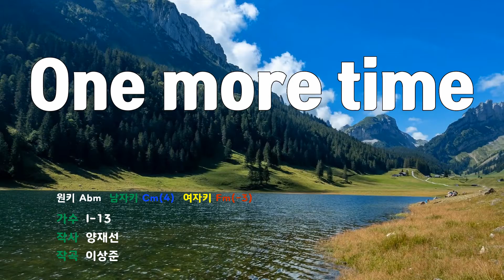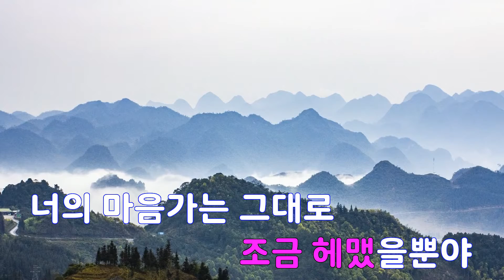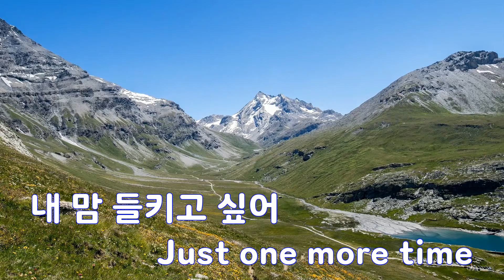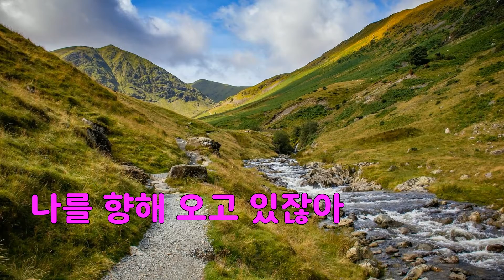[은성 반주기] One more time - I-13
One more time - I-13
작사 ː 양재선, 작곡 ː 이상준